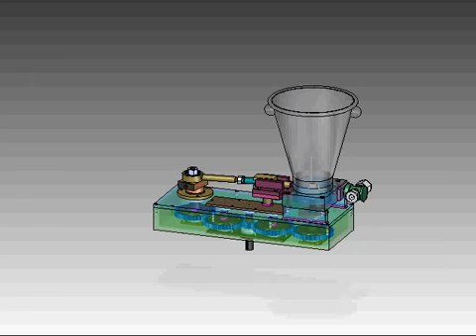Isha Enterprise, Ahmedabad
Manufacturing and supplying optimum quality assortment of Incense Sticks and Bamboo Sticks. The offered range of products is widely used for worship purposes and appreciated for purity, long lasting fragrance, longer shelf life, nice aroma and pleasant smell. We offer our products range in various packaging options at affordable prices. Besides, we also Trade in Incense Stick Making Machines and Bamboo Stick Making Machines, which are acknowledged for high performance, optimum efficiency and easy installation.